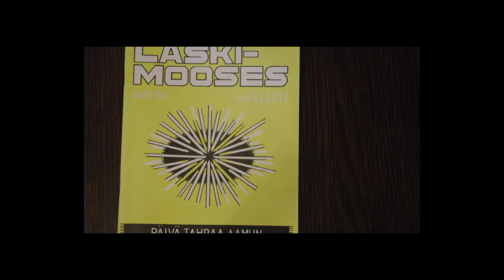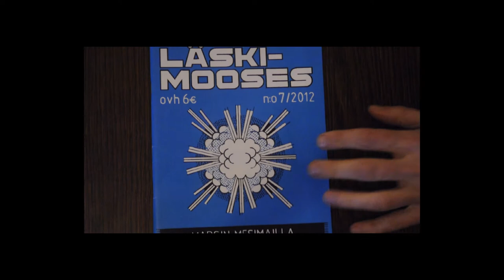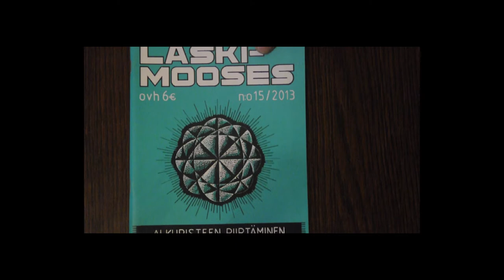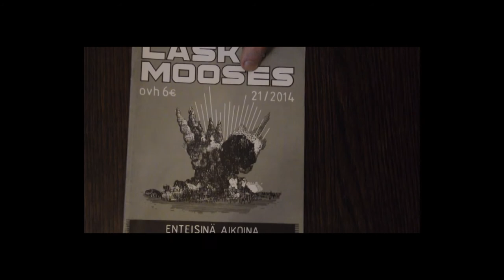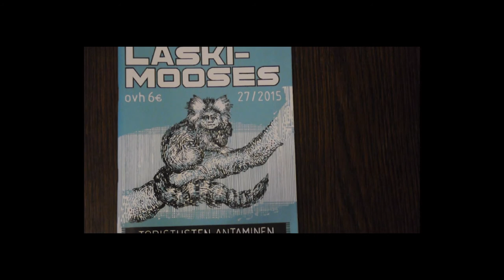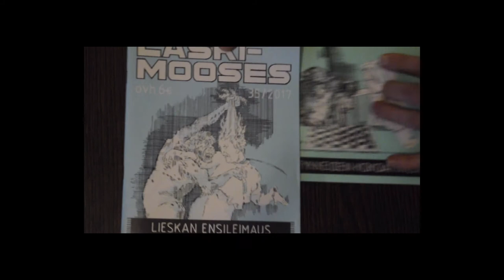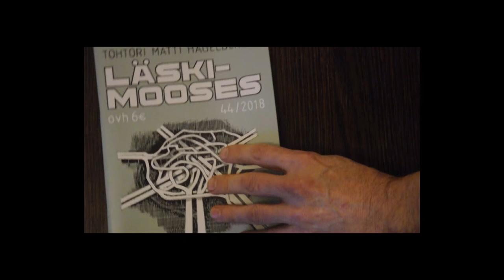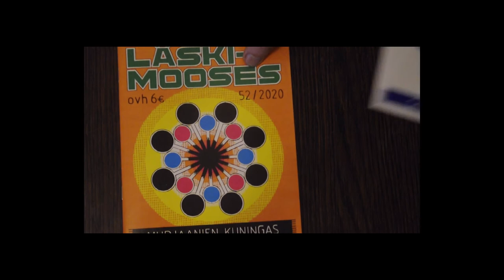Laskimooses - Matti Hagelberg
Présentation des 53 volumes du récit "Laskimooses" de Matti Hagelberg, feuilletonné en fanzines, en Finlande depuis quelques années. Le fanzine est commandable (avec ses feuilles volantes traduisant le texte finnois en anglais)
Avec, par ordre d'apparition, Loïc Largier, L.L. de Mars, Alexandra Achard & C. de Trogoff.

Laskimooses est sans aucun doute le récit le plus incroyable, le plus intense et complexe, le plus démesuré aussi, auquel se soit donné Matti Hagelberg ; il le feuilletonne avec une régularité exemplaire depuis 2014, fascicule après fascicule -- en finnois accompagné d'une feuille volante en anglais -- et l'achève au bout du 54e numéro cette année. Impossible de se contenter d'une lecture rapide, frustrante, de cette saga apocalyptique : nous avons décidé de faire - alors que l'ultime numéro n'est pas encore sorti - une vidéo chorale, atomisée, qui mette en branle le plus d'aspects possibles de cette oeuvre unique.